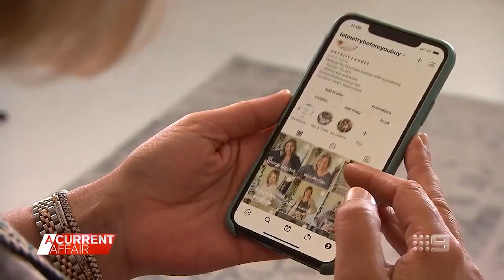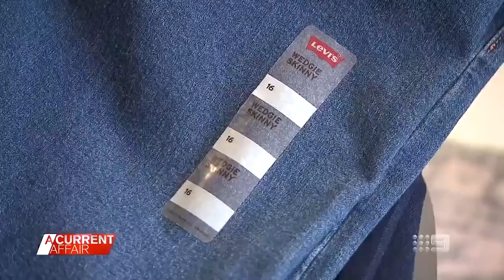Mum becomes Instagram celebrity after honest clothing reviews | A Current Affair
A Queensland mother is helping tens of thousands of women right across the country, if not the world, navigate the frustrating world of online clothes shopping, through her Instagram page. Originally broadcast on April 29, 2021. Stream full episodes on 9Now